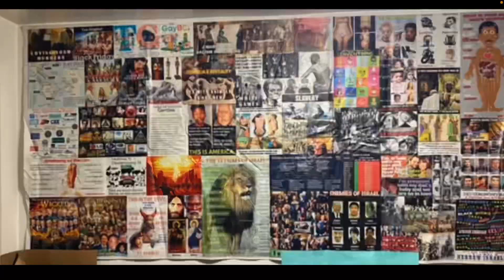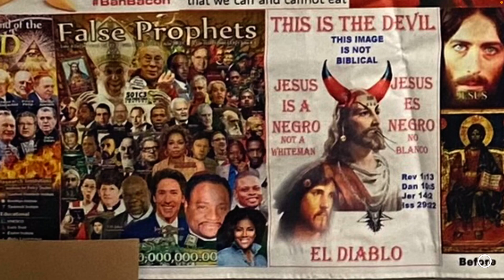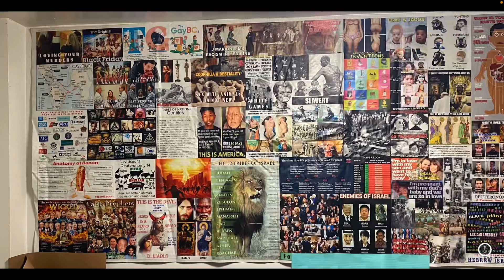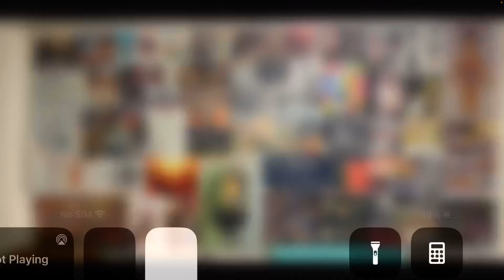Hate oppression but meditate on Everlasting